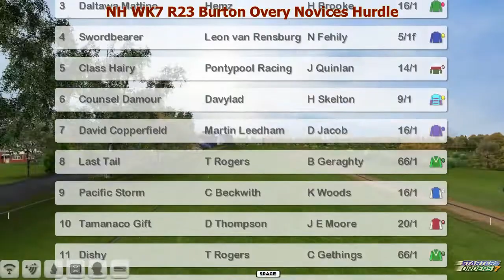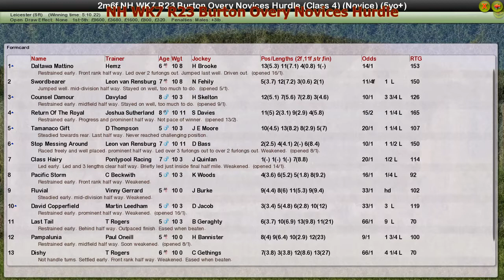NH WK7 R23 Burton Overy Novices Hurdle